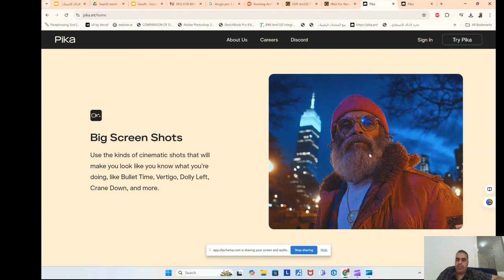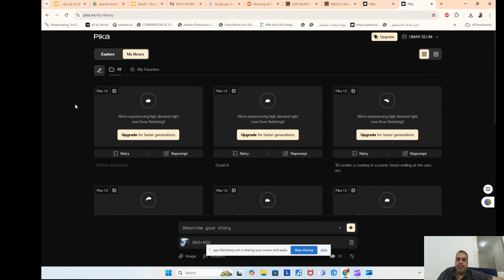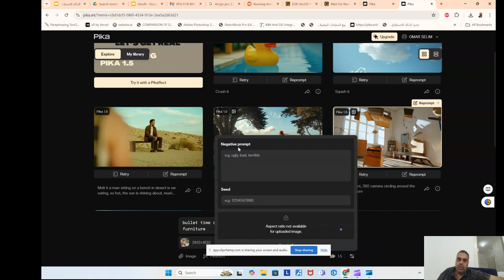pika art انشاء فيديوهات بالذكاء الاصطناعي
pika art   انشاء فيديوهات بالذكاء الاصطناعييمكنك استخدام تقنيات الذكاء الاصطناعي لإنشاء فيديوهات فريدة من نوعها بتصاميم جذابة. توفر العديد من المنصات أدوات سهلة الاستخدام تتيح لك دمج الصور والرسوم المتحركة مع الموسيقى والصوت. يمكنك البدء بتحديد الموضوع الذي تود إنشاء فيديو حوله، سواء كان فنيًا، تعليميًا أو ترفيهيًا. بعد ذلك، يمكنك استخدام خوارزميات التعلم العميق لتحسين جودة المحتوى وتحقيق تأثيرات بصرية مدهشة. جرب التجربة واستمتع بإبداعك!

❤️ روابط التواصل
✅ انستجرام